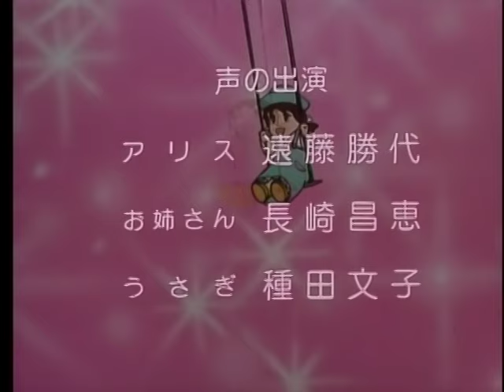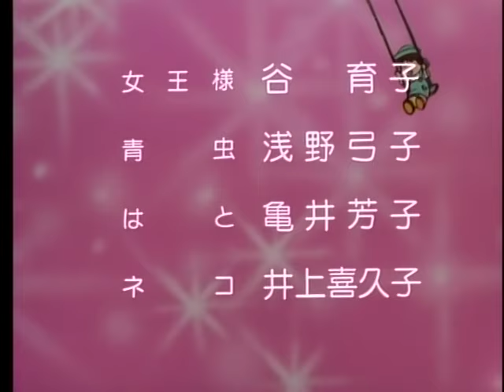AIUEO anime sekai no dōwa: Alice in Wonderland (1989) with English Subtitles